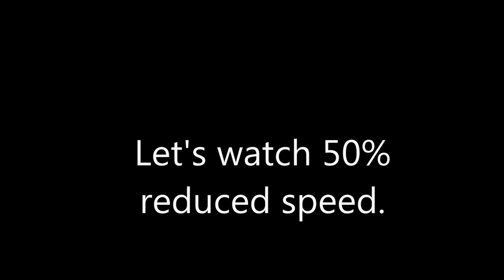Toyota 4 Runner rollover caught on film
I am navigating, Mike is driving his supercharged 4runner and just got done giving instructions to take corners less aggressively, heavy braking before corner and going through at lower speeds.